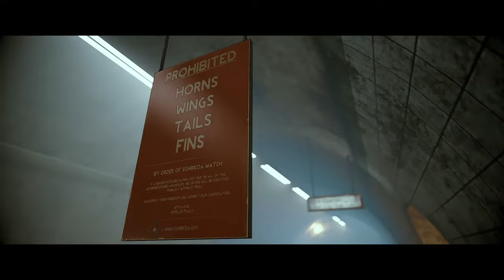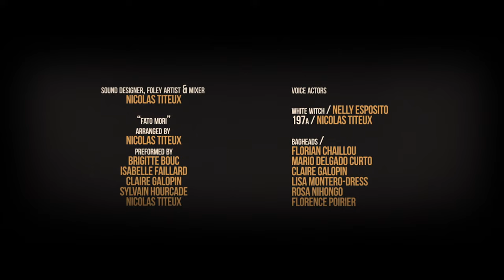Living in a masked society | "Schirkoa" - Dystopia short film by Ishan Shukla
"Schirkoa" is the first Indian animated short to ever qualify for the Oscars. After winning the "Best Animated Short" award at numerous festivals, the short film qualified for The Academy Award.

In the city of Bag-heads, a senate member faces a tough choice between political career, brothels and love for a mysterious woman. A choice that will transform his life and the city in unimaginable ways.

This short film won following awards:

- Animated Film / Best Animated Film / American Movie Awards, 2017
- Jury Award / Best Animated Short Film / American Short Film Awards, 2016
- Jury Award / Festival Internacional de Cine de Tapiales, 2016
- Jury Prize / Free Spirit Film Festival, 2016
- Best Animation / L.A. Shorts Fest, 2016
- Global / Oaxaca FilmFest, MX, 2016
- Computer Animation Festival Award / SIGGRAPH Asia, 2016
- Best Animated Short Film / Venice Film Week, 2016

Director - Ishan Shukla
Producer - Sharad Varma
Animation - Yiming Lim, Milan Padhiyar, Nicholas Agatha Wiwobo, Ishan Shukla
Cast - Kira Buckland